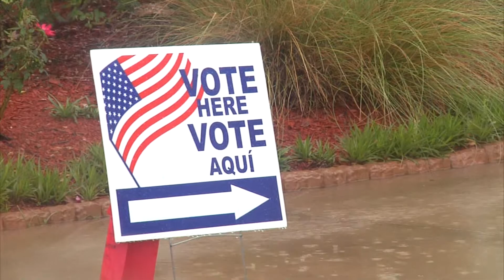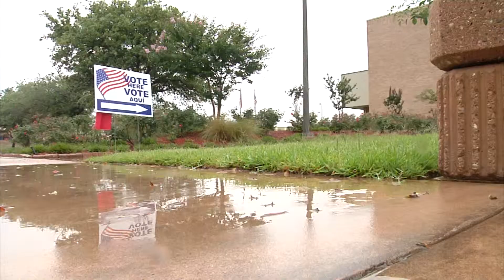Low Voter Turnout for Primary Run Off Elections